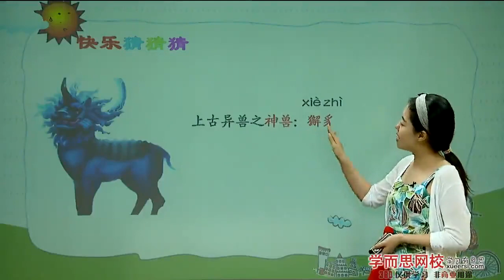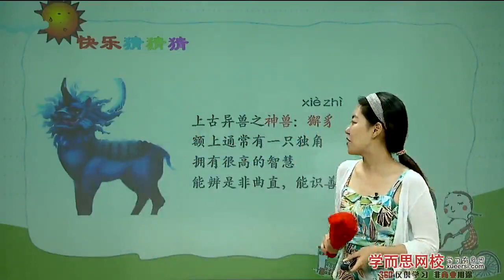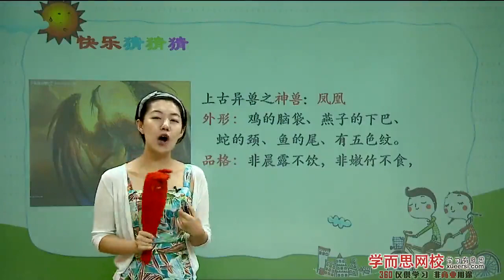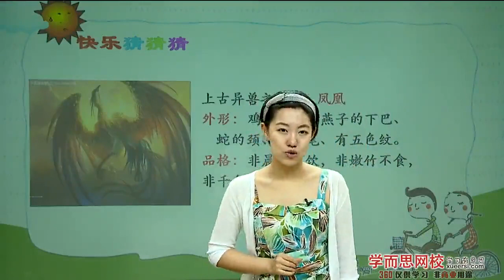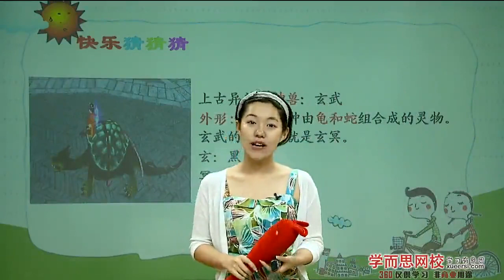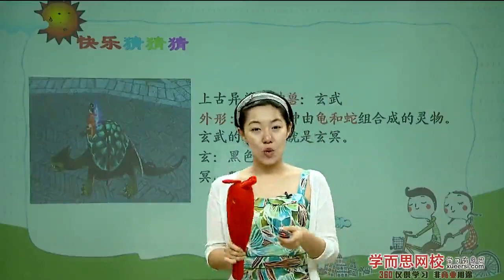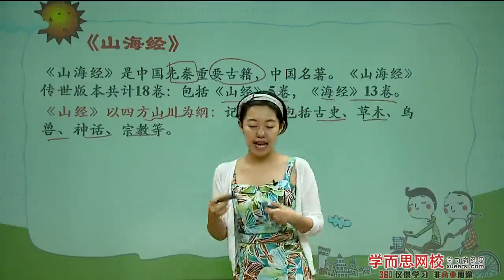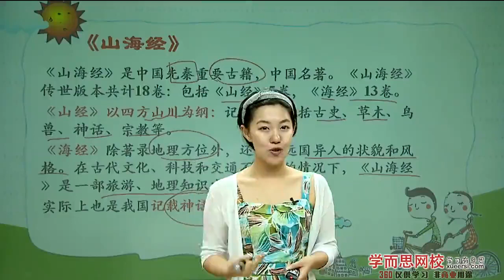学而思 国学神话故事一第1段